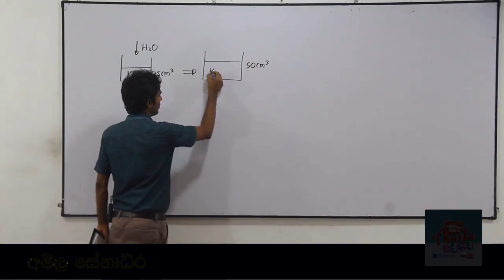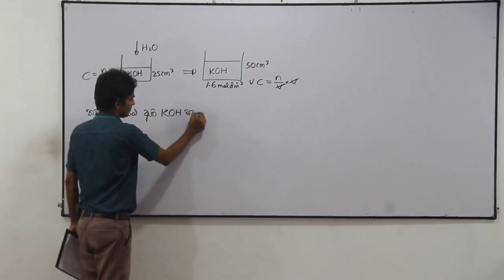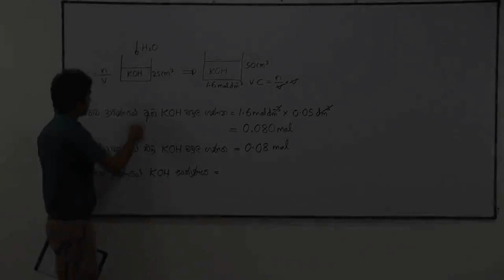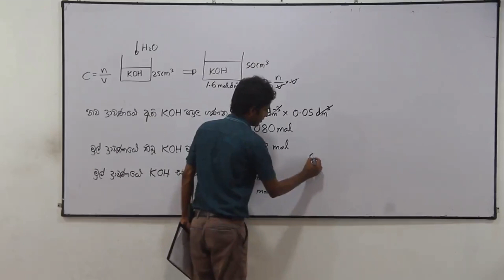2024 Chemistry Theory in Sinhala: Chemical Calculations Assignment 13 Answer 02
AMILAGuru Master Classes A/L Chemical Calculations Assignment 13 -  Answer 02

2019 සිට අ.පො.ස. (උසස් පෙළ) විභාගය පැවැත්වෙන්නේ 2017 දී හඳුන්වා දුන් නව විෂය නිර්දේශයට අනුකූලවයි. මූලාකෘති ප්‍රශ්න පත්‍රයේ තියෙන ප්‍රශ්නවලට පිළිතුරු ලිවීමට අදාළ සම්පූර්ණ උපදෙස් සඳහා මෙම ලිපිය කියවන්න.